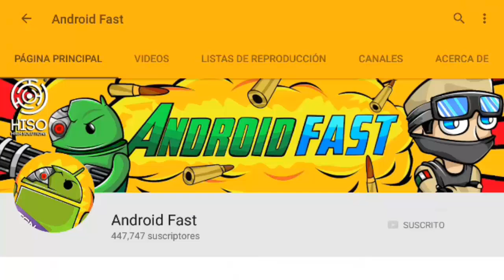NUEVA ACTUALIZACIÓN DE TOOLBOX EN MINECRAFT PE 0.17.0 !! (MINECRAFT POCKET EDITION 1.0)